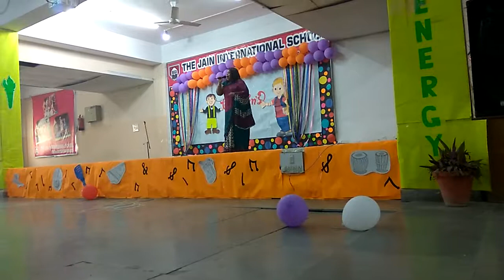Children's day celebration in TJIS....2017